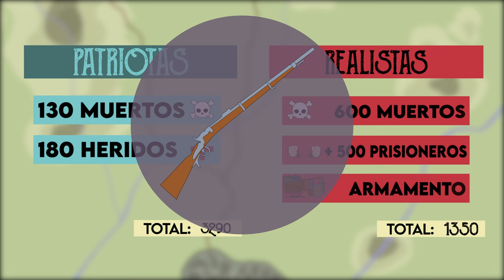Batalla de Chacabuco - 1817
Error min 00:22 dije "400 km de altura" y son "4 mil metros de altura".

Si querés contactarnos hablame a @contrasenie en instagram.

Invítanos un cafecito por $100!

Links para donaciones:
Mercado Pago:

Hecho y realizado por Iñaki Aguerre y Joaquín Ibarra.

Música (bajo licencia Creative Commons):

Triumph (Hipo Hop & Rap) - Yung Logos
Direct to Video - Chris Zabriskie